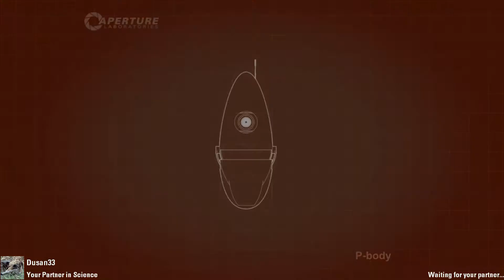Let's Play Portal 2 coop_SK_ 2 (WorkShop)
Do tejto diskuzie mozete posielat odkazi k mapam ktore ste vytvorili alebo by sme ich mali spravit

Herná zostava:
CPU: Intel Core i7-3770K
GPU: MSI N660Ti PE 2GD5/OC
PSU: Corsair AX850
Memory: Corsair 16GB KIT DDR3 1600MHz CL10 Black Vengeance Low Profile
MB: P8Z77-V DELUXE
Skrynka: Cooler Master HAF X 942 Black
SSD Intel 520 120GB (OS)
HDD WD 2TB Green
HDD External WD 2TB USB 3.0
Capture karta: AverMedia Live Gamer HD

Nahrávam pomocou:
FRAPS
AverMedia Live Gamer HD (Toto video)